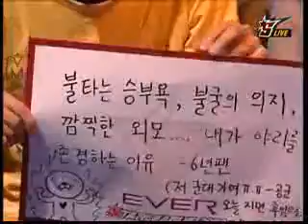Dream.t)Jangbi vs [Red]Nada Pt1/2 On Andromeda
OSL 2008 Ever
R16 Group B
05/21/08

Set 3 :
Dream.t)Jangbi vs [Red]Nada On Andromeda
(White Protoss vs Purple Terran)

Playlist OSL 2008 Ever R16 Group B